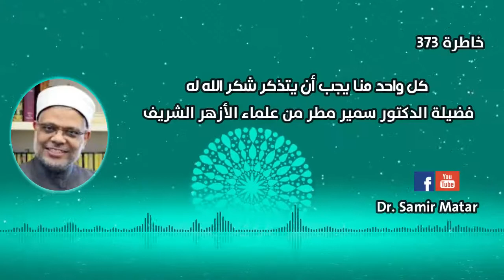أن كل واحد منا يجب أن يتذكر شكر الله له الدكتور سمير مطر